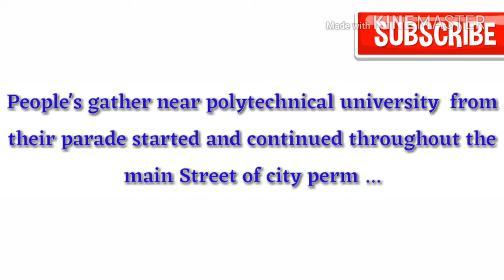World War II Victory Celebration In Russia (PERM CITY) Last year memories (2019)